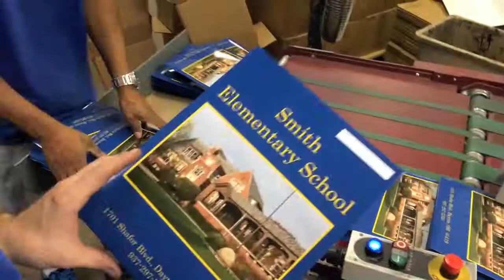Custom Folder Production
A video showing two different types of pocket folders in production at Can Do Printing